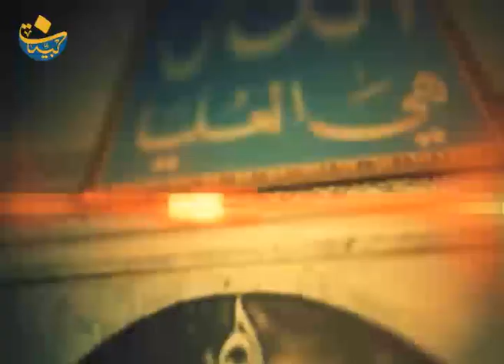صبر النبي يوسف ع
محاضرة لسماحة العلامة المرجع السيد_محمد_حسين_فضل_الله (رض)
1992